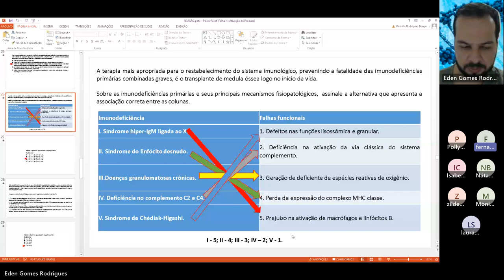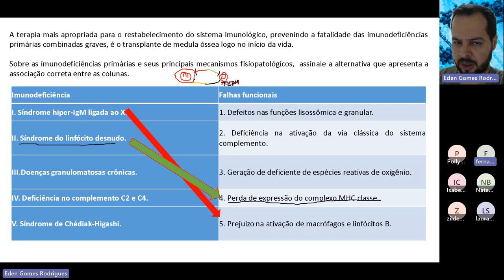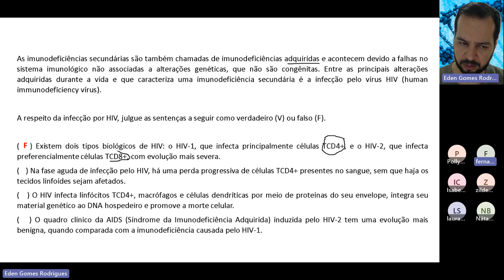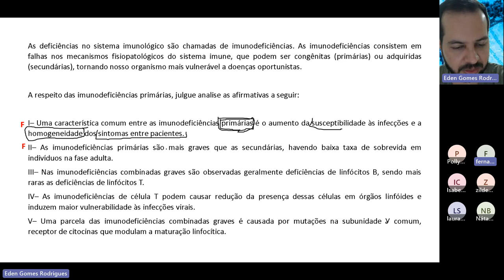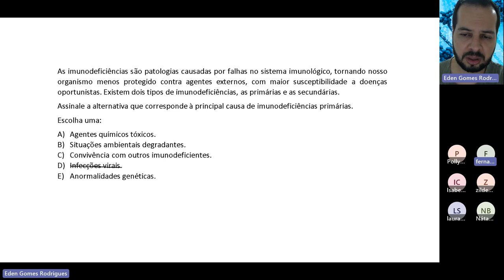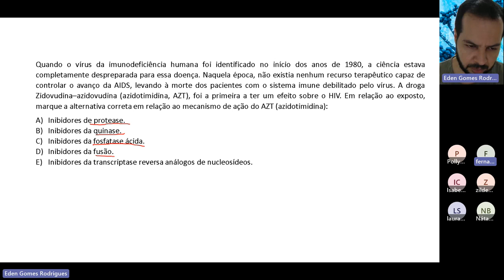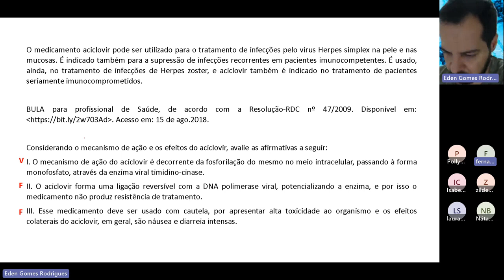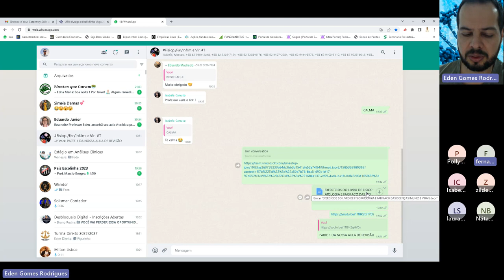AULA 2 DA REVISÃO DE FISIOPATOLOGIA E FARMACOTERAPIA DAS DOENÇAS INFECCIOSAS IMUNES E VIRAIS.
AULA 2 DA REVISÃO DE FISIOPATOLOGIA E FARMACOTERAPIA DAS DOENÇAS INFECCIOSAS IMUNES E VIRAIS. Vai Prestar Concursos?! Você está preparado?! Clique no link e descubra e venha para minha mentoria Diagnóstica Gratuita.

Gostou?

Grande abraço!😱🤩